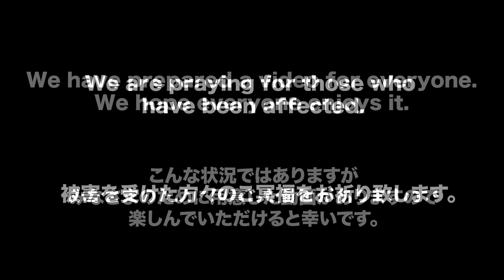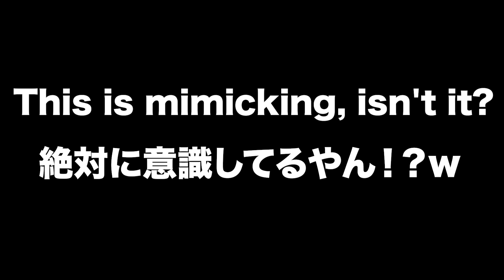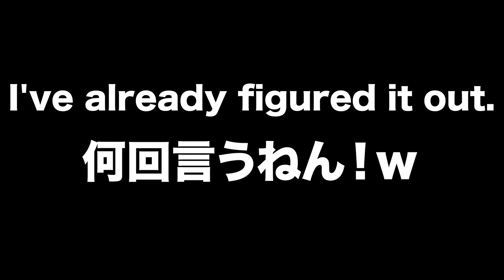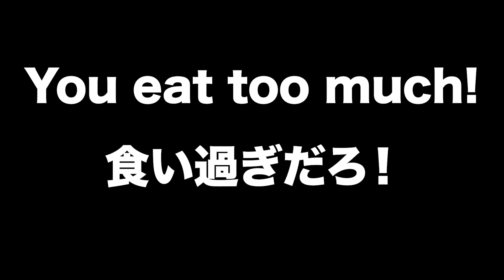It is now 2024 and Sho has started to make a delicious char kway teow to become a Malaysian!マレーシア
【Recommendation】
Malaysians' kindness made me cry a lot! Japanese tries hitchhiking for the first time!マレーシア
I fed my family in Japan the best char kway teow in Malaysia!They were so impressed with the taste!
I gave Ramly Burger to my Japanese friend who wanted to learn about Malaysian culture!/street food
Why Japanese moved to Malaysia My life changed when I came to Kuala Lumpur.マレーシア移住/海外
First time in Malaysia! I was impressed when I let Japanese elementary school students try KUEW TEOW